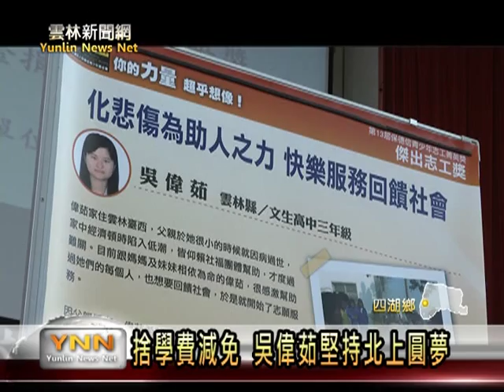雲林新聞網 四湖文生高中吳偉茹捨學費減免北上念書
文生中學應屆畢業生吳偉茹，因為生長過程中，受到社會很多幫忙，所以在三月得到志工菁英獎時，還捐出一萬元給弱勢團體，她立志要當一名社工幫助人，學校為了減輕她升學負擔，向雲林私校大學爭取學費減免，不過吳偉茹卻放棄減免，堅持要去北部讀社工系，文生中學校長呂松林，也鼓勵吳偉茹勇敢選擇自己的夢想，同時也願意協助她辦理就學貸款、希望可以降低她在台北的生活負擔。